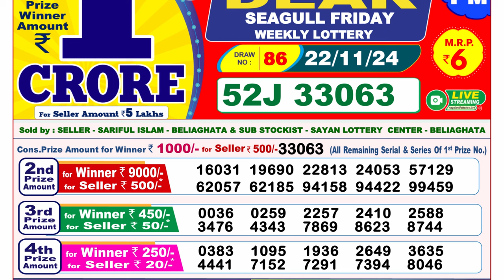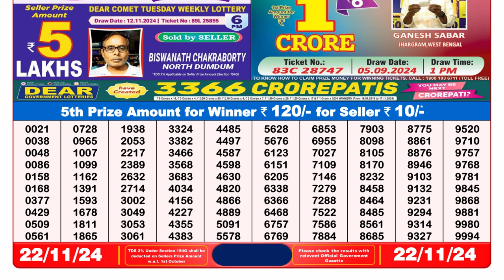Dear Lottery Result 8pm 22.11.2024 | Official | Lottery Sambad